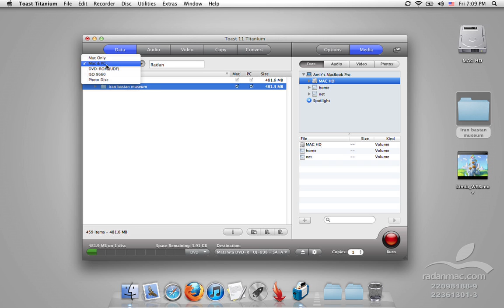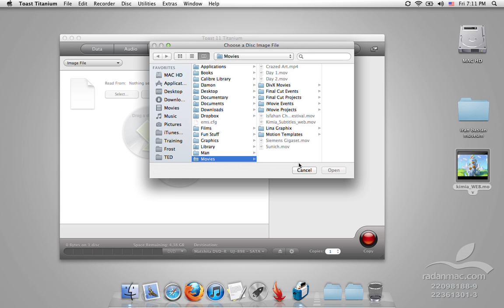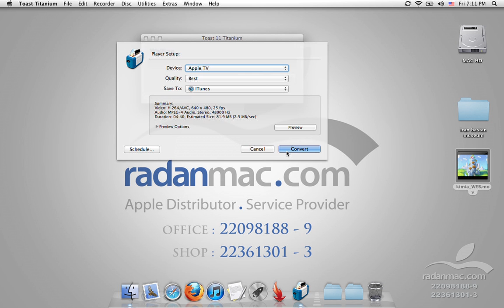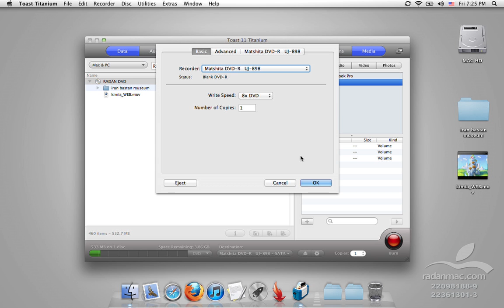27. Lion - Toast - Persian